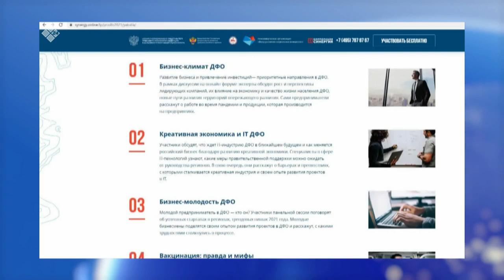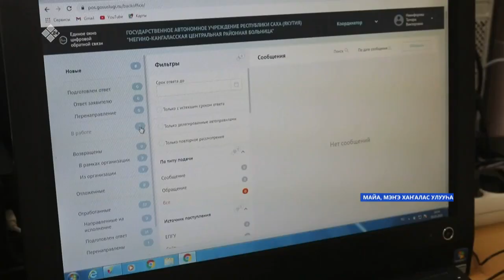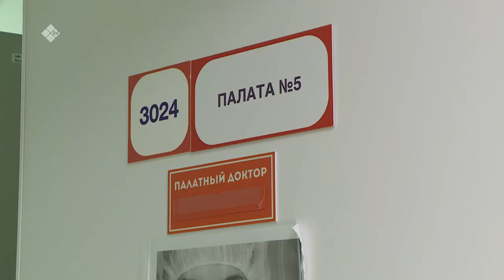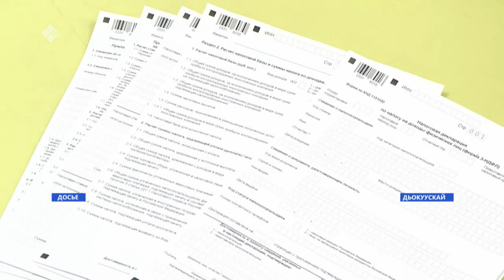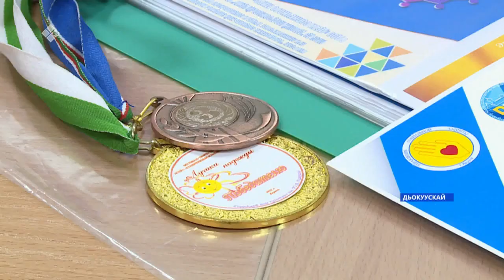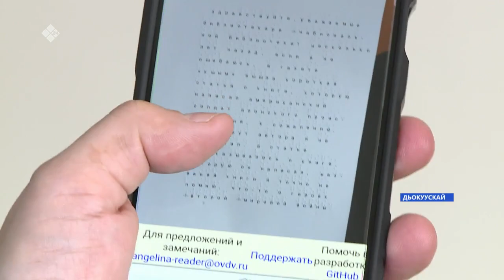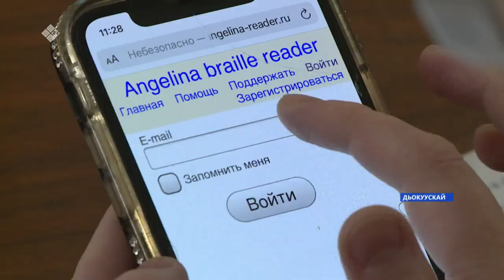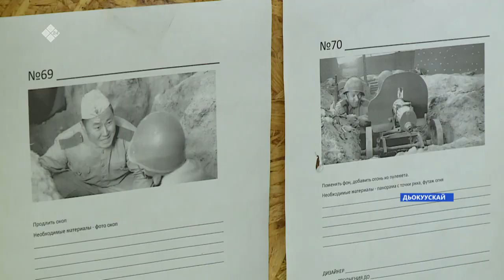«Саха сирэ» информационнай биэрии. Кулун тутар 10 күнэ, 20:30 ч.